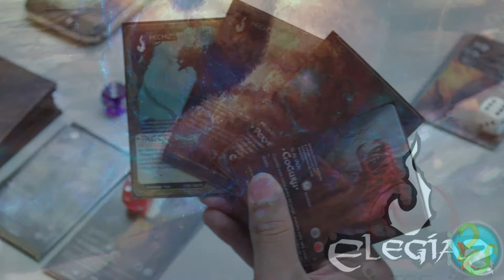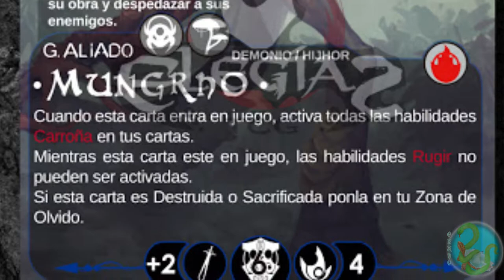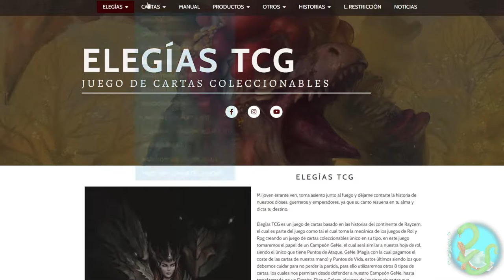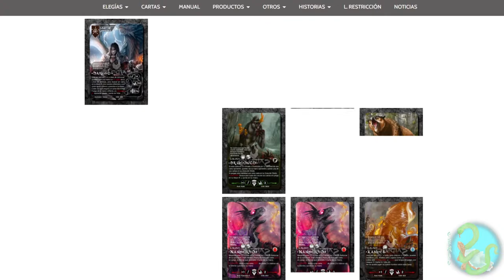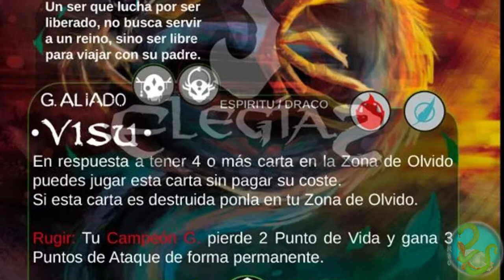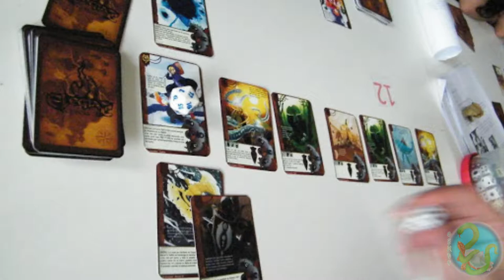Entrevista a Adriel Beltrán (Creador Elegías TCG)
¡Reúnanse, amantes de lo friki y los juegos de cartas!
Hoy es el día en que tus ojos serán abiertos a nuevas tierras poco exploradas por los guerreros del continente.
El amo y señor de ElegíasTCG, Adriel Beltran, bajó desde el trono de hueso hasta las moradas de GenbuMediaOficial y conversó a través del oráculo, contándonos su camino, lo difícil de este y sus oscuros secretos. ¡A la batalla!